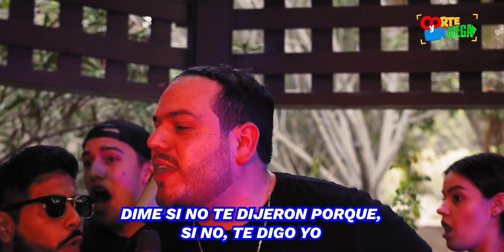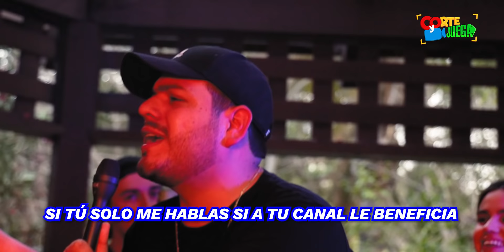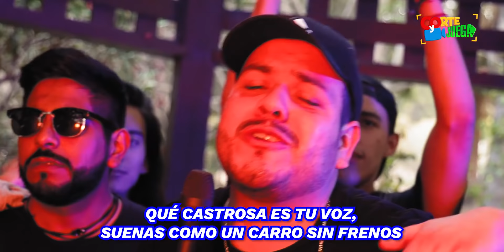BATALLA DE RAP VOL.7 💥- Mario Aguilar vs Chris Mint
Bienvenidos a esta batalla campal donde se enfrentarán Chris Mint vs Mario Aguilar mediante un rap que definirá al mejor, así que no te lo pierdas y descubre al ganador.